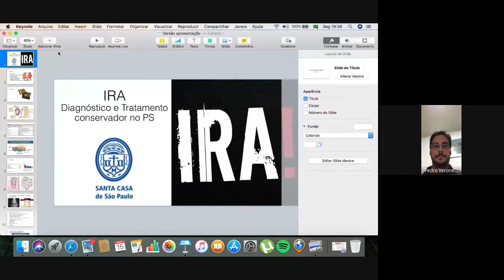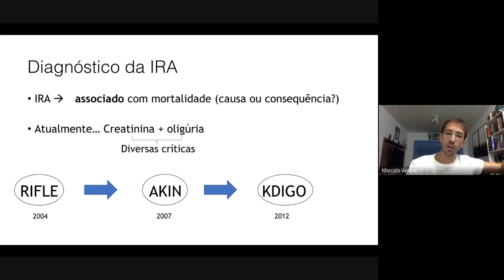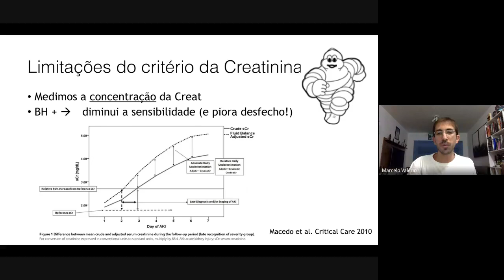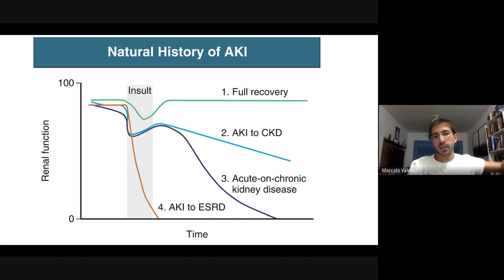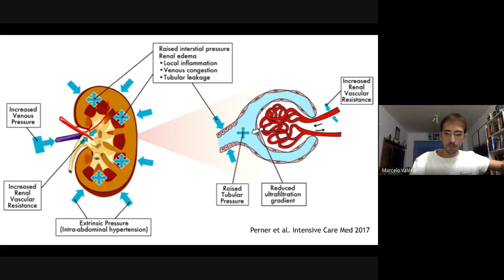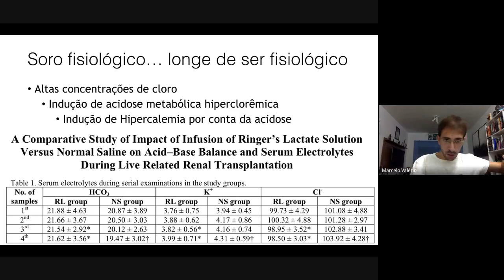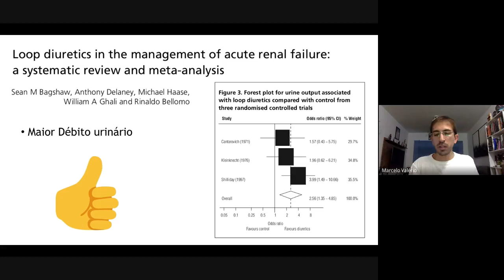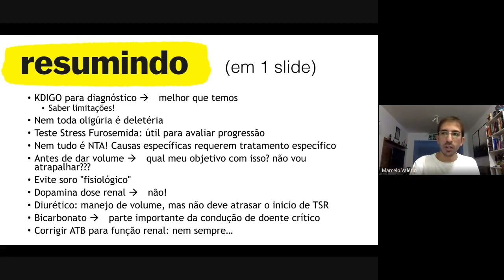Manejo Conservador da Insuficiência Renal Aguda - O que o clínico precisa saber?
Reunião Científica do Serviço de Emergência da Santa Casa de São Paulo